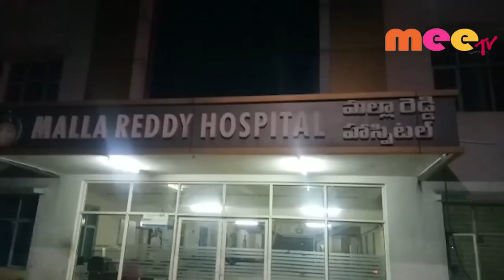ఆస్పత్రిలో వ్యక్తి మృతి, బంధువులు ఆందోళన \\ 18..11..2019 \\ MEETV NEWS